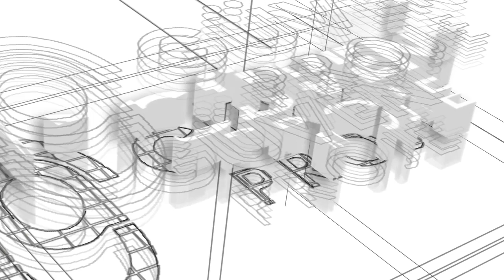Depremde Zemin Sıvılaşması Örnekleri | Adıyaman Gölbaşı | Güven Proje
Güven Proje olarak deprem bölgesinden yeni görüntüler getiriyoruz. Adıyaman Gölbaşında bulunan binalarda zemin sıvılaşmasını görüyoruz. Zemin sıvılaşması sonucu binanın son hali görüntülerde gözüküyor.

Güven Proje | "İnşaat Mühendisi" Rıza Güven Usta

Binalarınızın deprem performans analizini yapıyoruz.
Detaylı bilgi için:
• WP ve Telegram - 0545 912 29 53